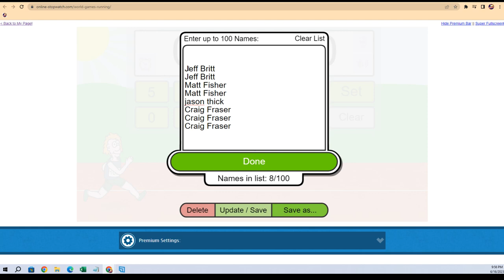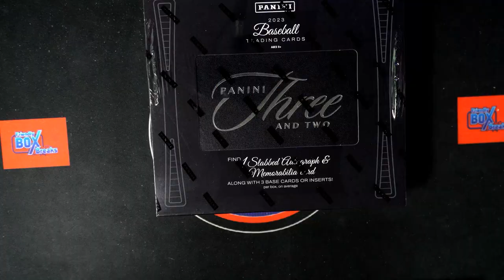2023 Panini Three and Two Baseball FILLER Hobby ID 23THREETWO101